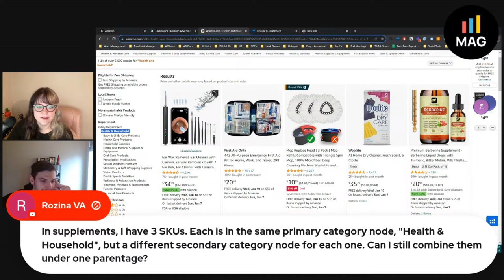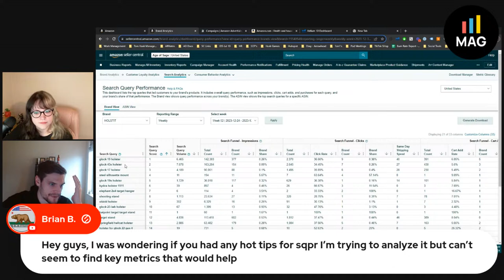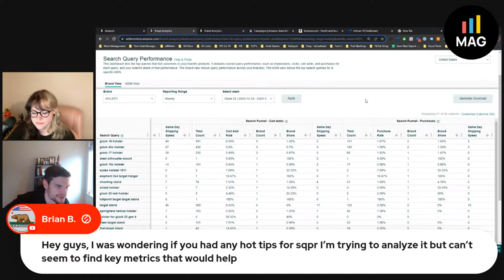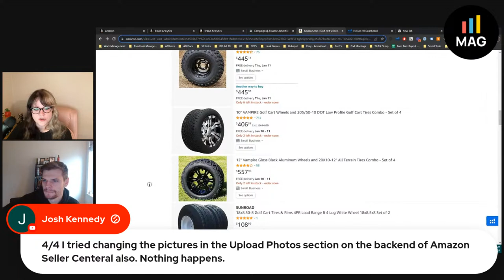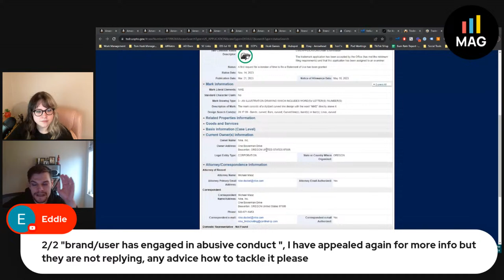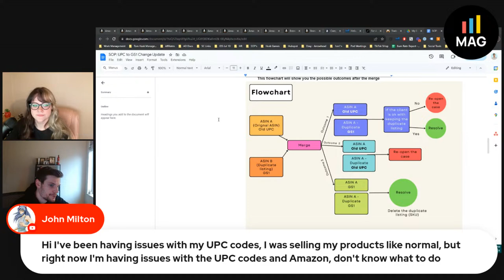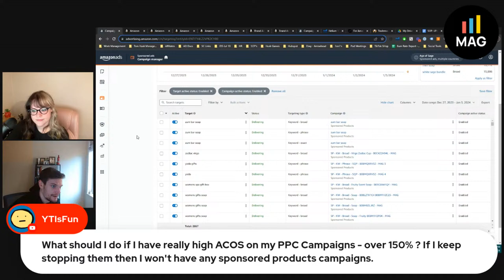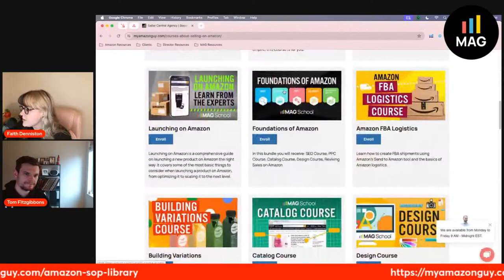My Amazon Guy Friday Live Q&A with Faith Denniston and Thomas Fitzgibbons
Kickstart the New Year with a Bang on Amazon! Join our first Friday Live Q&A of the year with Faith Denniston and Thomas Fitzgibbons – it's the ultimate Amazon power-up you've been waiting for.

Welcome to 2024's First Friday AMA: It's not just a Q&A, it's a treasure trove of Amazon strategies and insights.

Navigate the Amazon maze:
→ Get live, expert advice straight from the pros.
→ Find real-time solutions to kick off your year successfully on Amazon.

Your first power move for 2024:
→ Learn cutting-edge tactics.
→ Connect with fellow Amazon warriors.
→ Turbocharge your e-commerce strategy for the year ahead.

This Friday, it's more than leveling up:
→ It's about setting the pace for the year.
→ Be a game-changer in the Amazon marketplace.

Join us and be part of the Amazon revolution. Don't just witness the change; be the change.

Timestamps:

00:00 - Intro: My Amazon Guy Podcast Announcement
10:00 - Introduction and New Year Greetings
10:26 - Discussion on Personal New Year's Resolutions
11:02 - Casual Conversation on Lifestyle Changes
13:04 - Chatting About Fast Food Preferences
14:03 - Transition to Amazon Q&A Session
14:25 - Addressing Member Questions: Amazon Advertising Payments
17:08 - Discussion on Amazon Affiliate Program and Creator Connection
20:11 - Query on Combining Products Under One Parentage in Health and Household Category
23:06 - Ideal Image File Size Ratio for Mobile Visibility
25:16 - Addressing More Member Questions: New Products in New Release Section
27:05 - Insights on Posting Videos on Amazon Brand Store
30:38 - Amazon Q4 Season and Its Implications
30:56 - Analyzing the Search Query Performance Report
39:47 - Discussing Golf Cart Wheel Images on Amazon
45:00 - Handling Customer Complaints and Returns on Amazon
48:42 - Google Ads Strategy: Directing Clicks to Amazon vs. Website
55:20 - Access and Future of Amazon Posts for Customers
1:00:01 - Optimizing Sponsored Brand and Product Campaigns
1:02:18 - Handling Listing Takeovers and Counterfeit Issues
1:09:57 - Addressing Brand Registry Application Rejections
1:15:45 - Resolving UPC Code Issues with Amazon
1:20:10 - Understanding "Discount by Amazon" Promotions
1:22:28 - Effectiveness of Amazon's Transparency Program in Combating Counterfeits
1:31:13 - Addressing High ACOS in PPC Campaigns